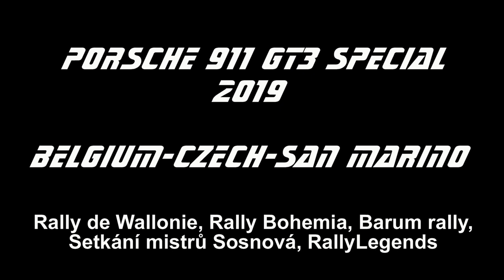Porsche 911 GT3 RS Rally - best of 2019 Sound and Drifts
Belgium - Czech - San Marino